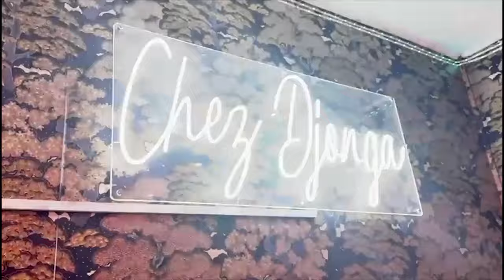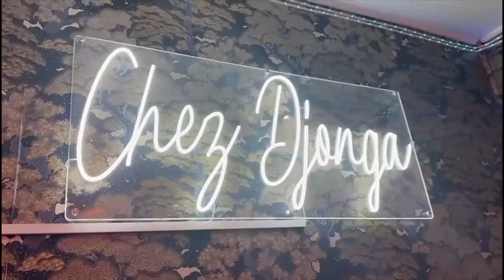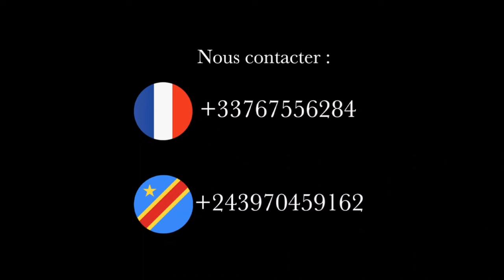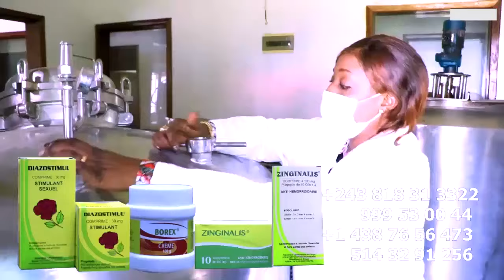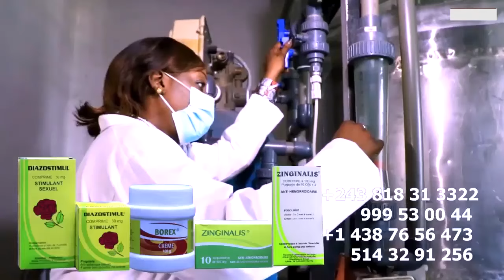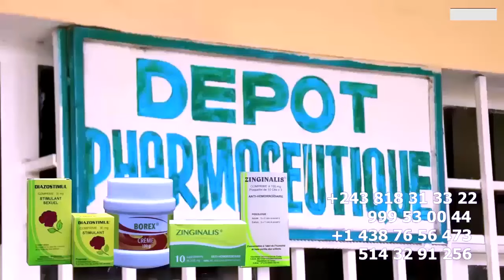MOTO EPELI Na REUNION Ya Ba COMEDIENS GABRIEL, JEREMIE, MAHO Et LEA NDAYA TRES FACHE VERITE YA SOMO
MOTO EPELI Na REUNION Ya Ba COMEDIENS GABRIEL, JEREMIE, MAHO Et LEA NDAYA TRES FACHE VERITE YA SOMO Sur LABRUNE Et GIANNY FAYI